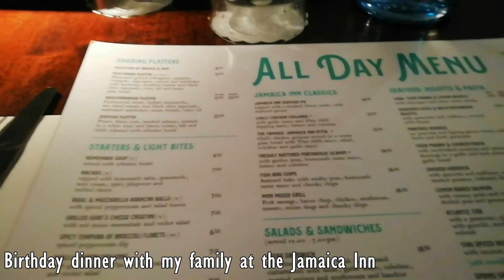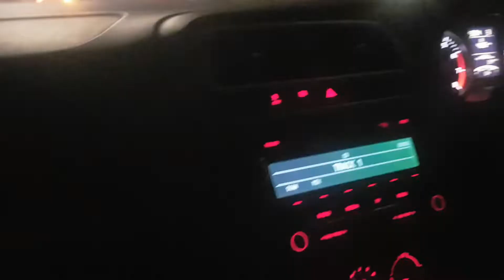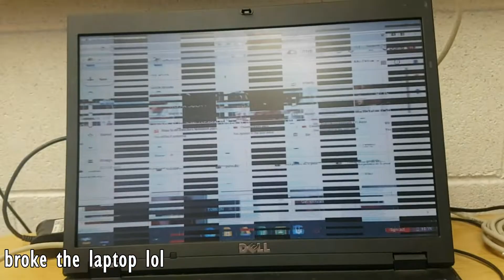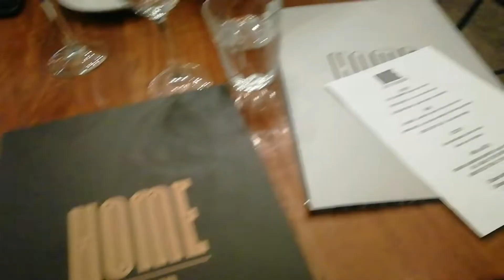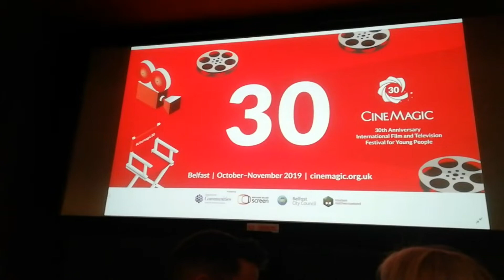GETTING DRUNK EVERYDAY FOR A MONTH - February 2020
Am sorry this is so late lol apologies but Tia this one is for u xox hope you're all surviving this isolation better than me

►Snapchat◄ @rrosascott